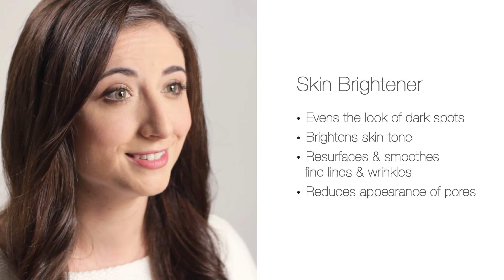Retinol Skin Brightener